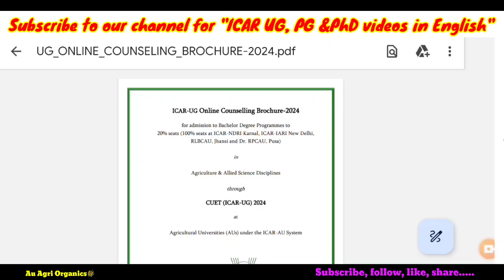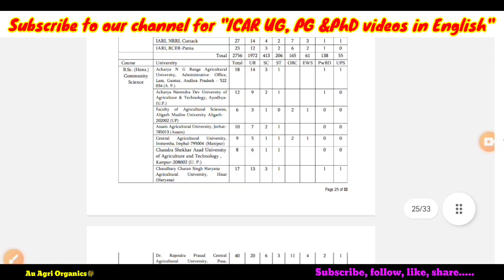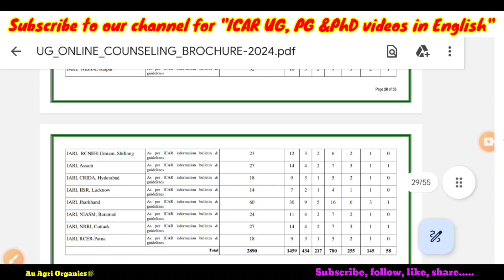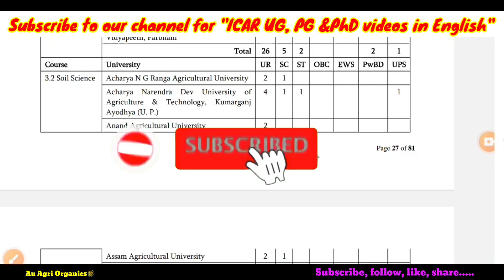Updated reservation policy for ICAR UG, PG & PhD 2024 | Happy news for OBC & EWS category students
Updated ICAR reservation policy for ICAR UG, PG & PhD 2024

interviews

Here is our subject wise individual groups for ICAR PG counseling 2024. The candidates can discuss regarding choice filling, preferences, etc. Join & share with the needed students.

1. Plant Biotechnology

2. Plant Sciences

3. Physical Science

4. Entomology and Nematology

5. Agronomy

6. Social science

7. Statistical Sciences

8. Horticulture

9. Forestry/Agroforestry/Silviculture

10. Agricultural Engineering and Technology

11. Community Science

12. Animal Biotechnology

13. Veterinary Sciences

14. Animal sciences

15. Fisheries Science

16. Dairy science

17. Dairy technology

18. Food science technology

19. Agri Business Management

20. Water Science and Technology